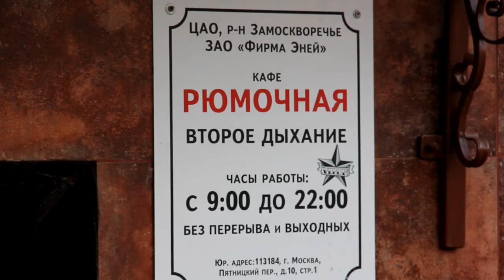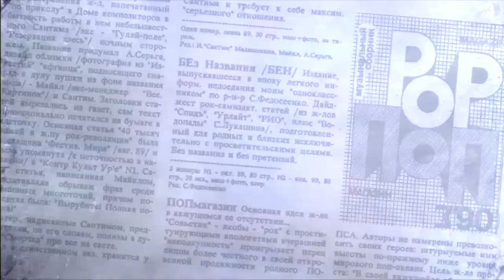Панки90х - Змей (интервью)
Интервью с Мишей из цикла Панки90х. О девяностых,  своем творчестве в группе Pig Bastards и Знак Вопроса. Своем становлении как участника панк движения в России, отношении к обывателям и членстве в НБП.